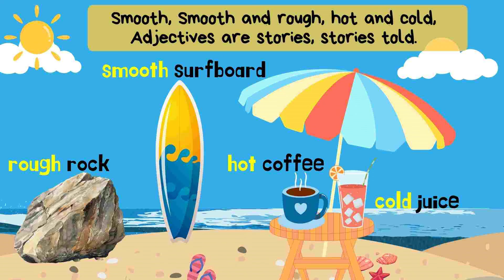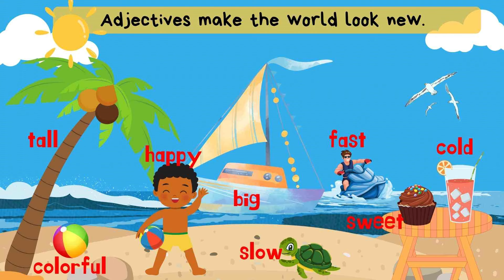Adjective Song | Let's Sing About Adjectives | Fun Learning Song For Kids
Welcome to our exciting new song all about adjectives! 🎉 Whether you're a student, parent, or teacher, this catchy tune is perfect for helping kids understand and remember what adjectives are. Sing along and discover how these descriptive words make sentences come alive! 🌟

Perfect for classroom activities, homeschooling, or just some educational fun at home. 📚✨